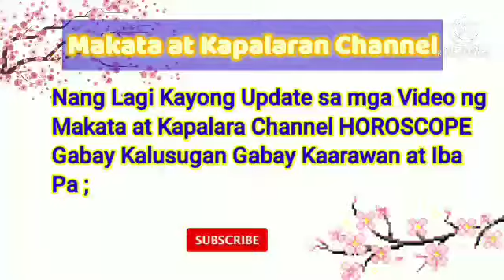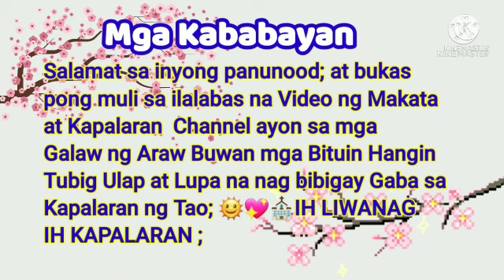Diskarteng Jueteng Sa Pag Laki ng Pera January 31, 2022 Araw-Araw#3Bola#Kombination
Araw-Araw#3Bola#Kombination